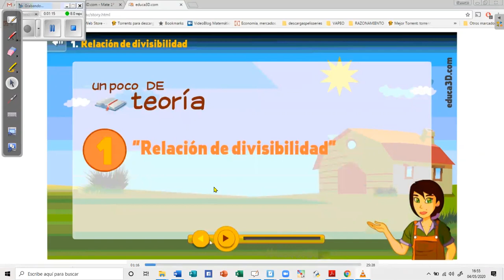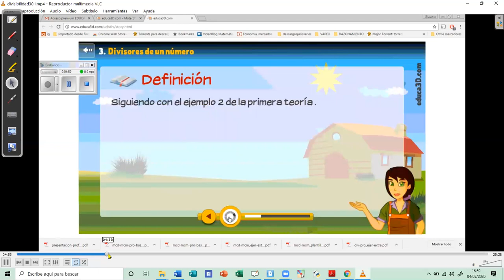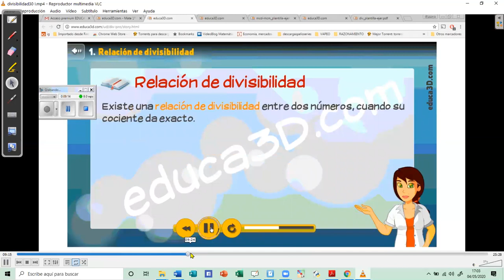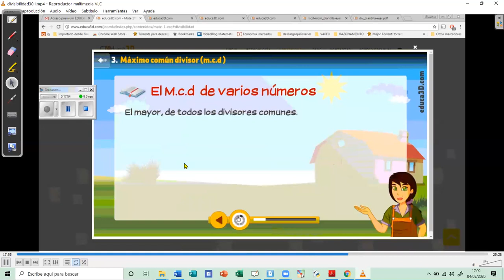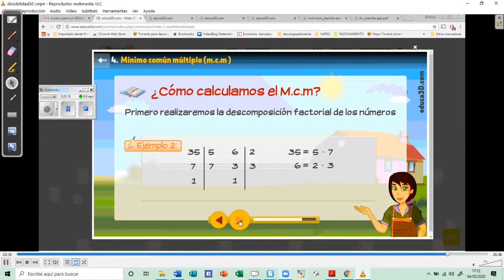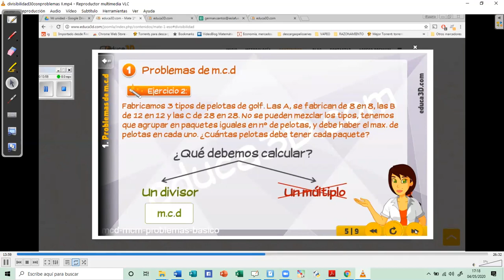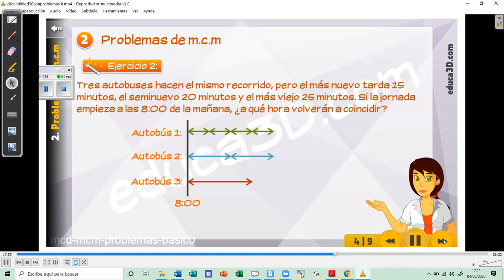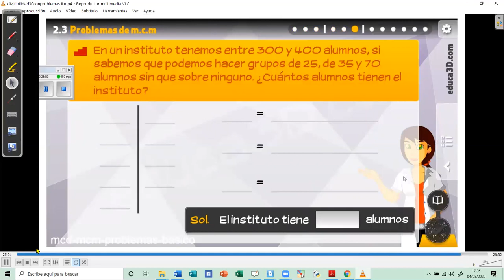DIVISIBILIDAD I PARA 1º Y 2º ESO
DIVISIBILIDAD I PARA REPASAR Y RECUPERAR 1º Y 2º ESO.
CONTIENE CONCEPTOS DE MÚLTIPLO Y DIVISOR, NÚMERO PRIMO Y COMPUESTO, CRITERIOS DE DIVISIBILIDAD, DESCOMPOSICIÓN FACTORIAL, MCD Y MCM CON PROBLEMAS.
TODO ELLO TOMANDO COMO BASE MIS CLASES EN EDUCA 3D.